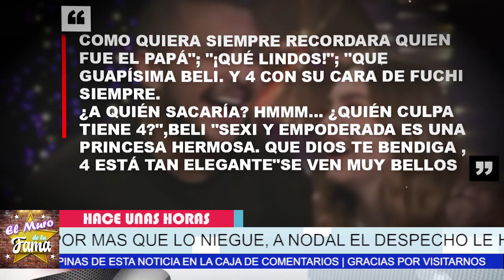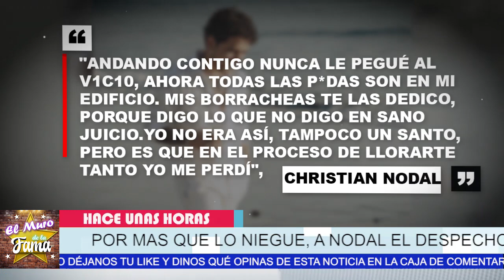🚨🔥Christian Nodal 𝗥𝗘𝗩𝗘𝗟𝗔 𝗟𝗢 𝗜𝗡𝗘𝗦𝗣𝗘𝗥𝗔𝗗𝗢 Y No Pudo 𝗔𝗴𝘂𝗮𝗻𝘁𝗮𝗿𝗹𝗼 𝗠á𝘀 🔥🔥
Nadie Se Espero Esta Confesión Del Cantante

Christian Nodal ,𝗥𝗘𝗩𝗘𝗟𝗔 𝗟𝗢 𝗜𝗡𝗘𝗦𝗣𝗘𝗥𝗔𝗗𝗢, Y No Pudo 𝗔𝗴𝘂𝗮𝗻𝘁𝗮𝗿𝗹𝗼 𝗠á𝘀, ,noticias recientes de belinda,ultimas noticias de belinda,chismes de la farandula en mexico,noticias de ultimo minuto de belinda,christian nodal y belinda,belinda noticias actualizadas,recientes de belinda y nodal,belinda y su primo,quien es el primo de belinda,espectaculos,christian nodal botella tras botella,separacion de christian nodal y belinda,cuando se separo cristian nodal de belinda, el muro de la fama, belinda 2022, christian nodal 2022,

elmurodelafama

¡ BIENVENIDOS ‼️

Entertainment
Television program
noticias de espectaculos
espectaculos noticias
noticias de la farandula
tv mexicana
Televisa espectaculos
chismes
escandalo de los famosos 2021
farandula 2021
chisme de farandula
karol tamiko
programa hoy
suelta la sopa
polemica
Ventaneando